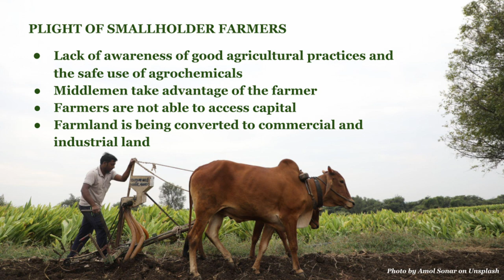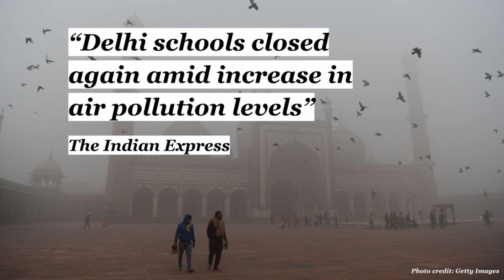Farm to Table: What is the Reality? | Maya Anandan | TEDxYouth@AES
Over the course of the past few years, Maya has explored the intersection between agriculture and climate change and how technological innovations can help assuage the effects of such phenomena through various research-based initiatives. In her TED talk today, Maya will shed light on the plight of small-holder farmers in India and the root causes of air pollution in Delhi.
Maya Anandan is a 10th grader at the American Embassy School in New Delhi. Having lived in India her whole life, she is deeply concerned with the country’s magnifying ecological damage brought about by climate change, as well as the countless socio-economic problems the underprivileged face. This talk was given at a TEDx event using the TED conference format but independently organized by a local community.